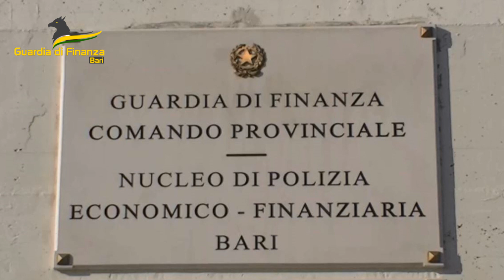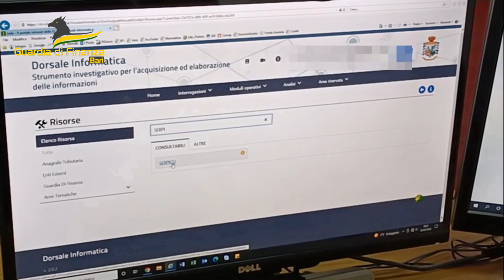Evasione fiscale e pagamenti in nero, sequestrati beni per 4,3 mln all'avvocato Chiariello